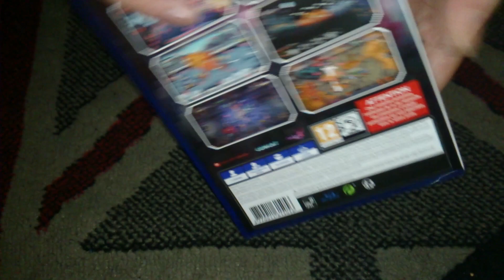Nostalgamer Unboxing Riddled Corpses EX On Sony Playstation Four PS4 Red Art Games